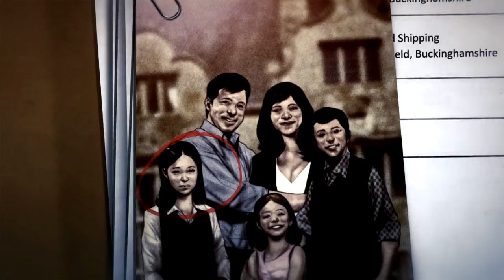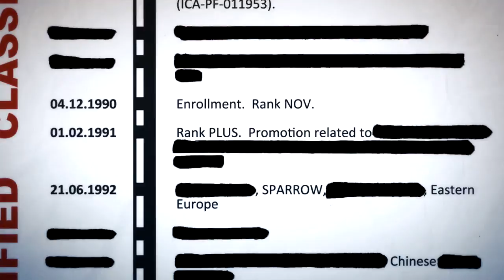Hitman Absolution ICA File Diana Infos exclusives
Les fichiers ICA pour le jeu Hitman Absolution, consacrés aux principaux personnages de la série,